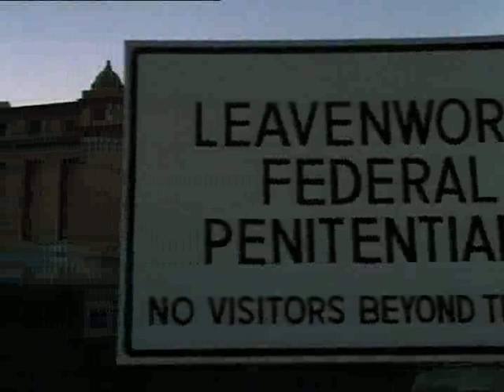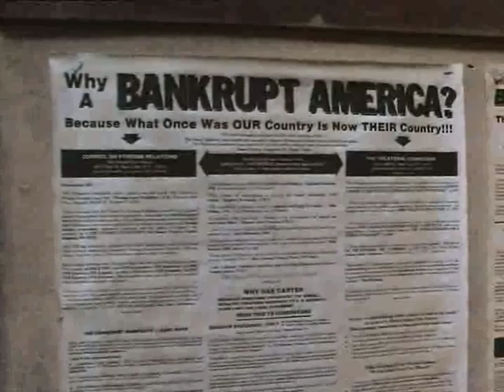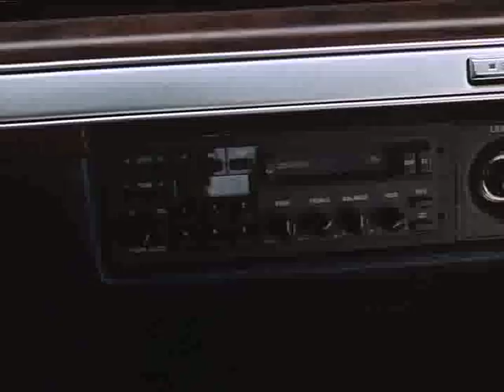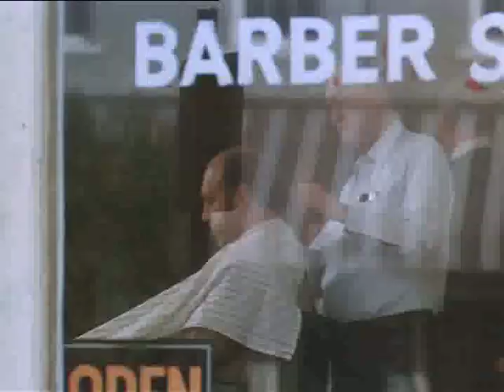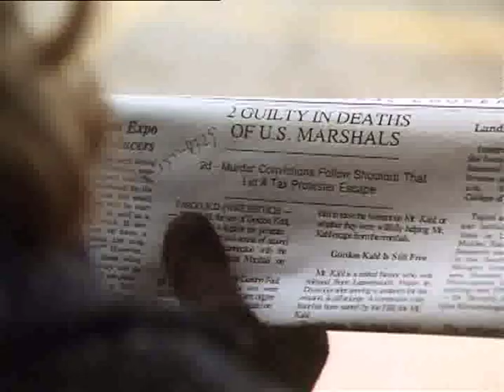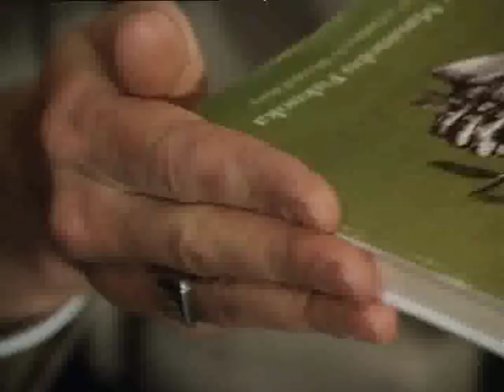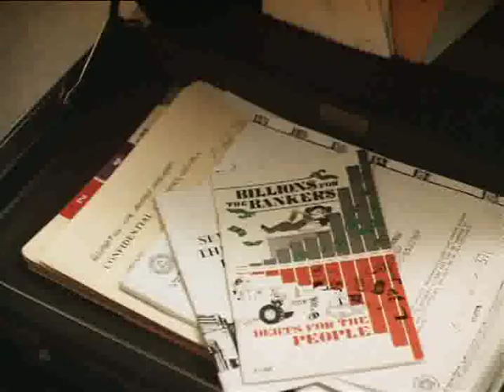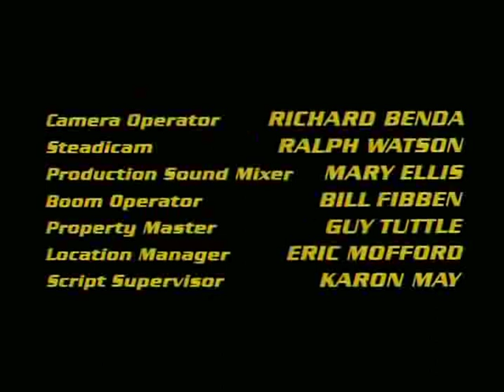In The Line of Duty: the Twilight Murders aka Manhunt in the Dakotas (Gordon Kahl)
The Story of Gordon Kahl and the Medina Shootout in 1983.

I know this is not how the story actually happend.

(will try to upload in higher quality).